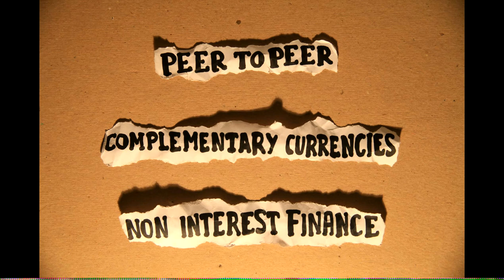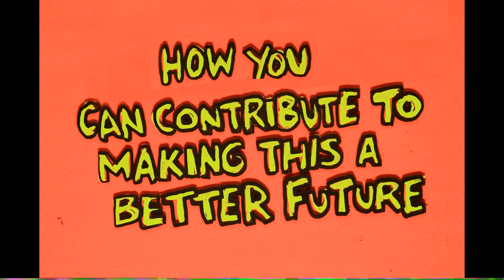What is out there? Video Contest 2012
Have you launched or know of someone who has launched an initiative with money that didn't come from the bank?

Tell us about it and win a: FREE trip to Madrid and €2000

created by: mr. mu + b8 - free software consultant: snaker